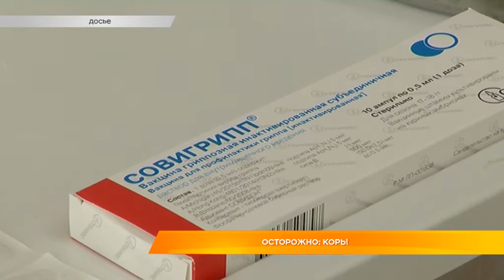Дайджест новостей 12 марта 2018